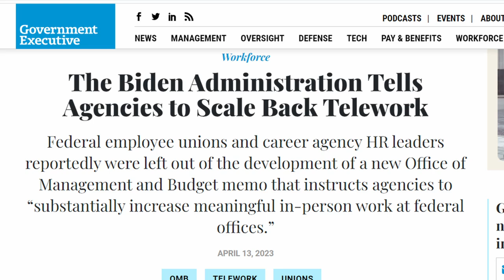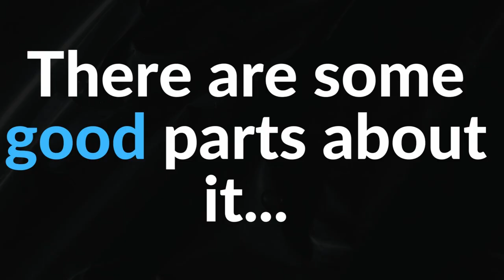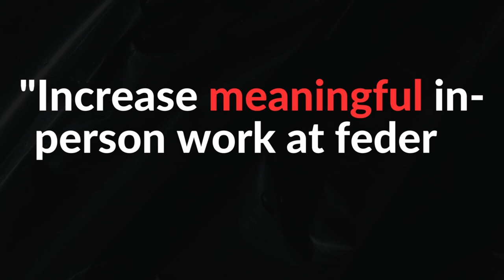Telework Ends for All Government Workers?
Congress wants government employees back in the office. OMB released a memo encouraging maximum in person work for all federal agencies. This could mean a decline in teleworking in the near future. However, many federal agencies have been slowly taking their time in assessing the return to work process. Have you started working in a federal government job? Let me know down below.